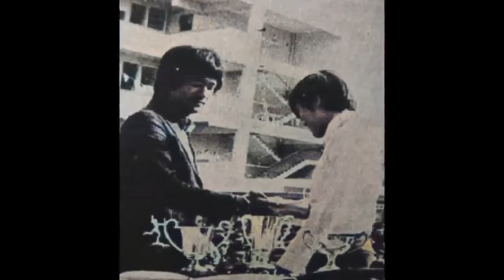Bruce Lee photos 2021 #386 - Bruce Lee "St Xavier's college" (13/03/1973)